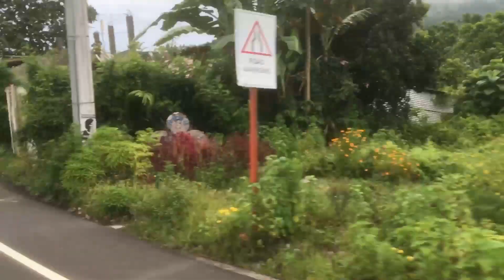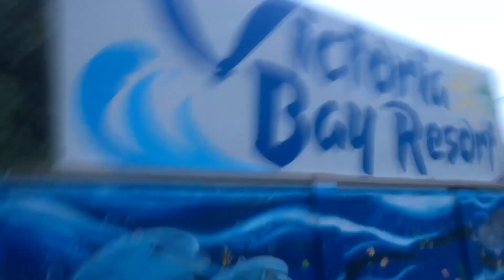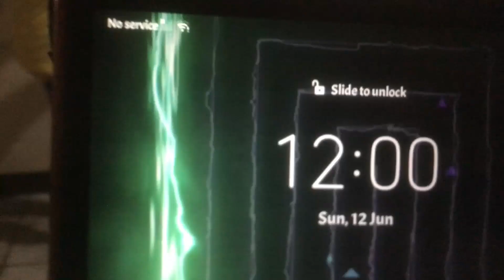Family bonding🥰 + Tabak festival opening with Gary V & Gab Valenciano💗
faq
age- 14
from- albay,bicol 🇵🇭

♫ Music by Grant Schaffer - Easier To Love ♫ Music by Ebony Loren - I'm Good